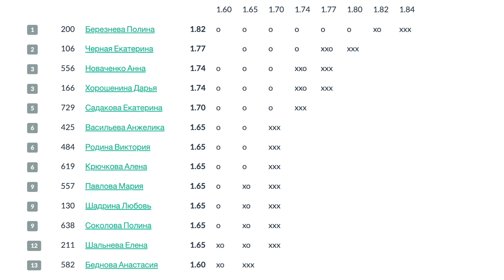Championship of Russia. High Jump. Girls U18. Polina Bereznyova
1. Polina Bereznyova____________182cm
2. Ekaterina Chornaya___________177cm
3. Anna Novachenko____________174cm
4. Darya Khoroshenina__________174cm
5. Ekaterina Sadakova___________170cm
6. Angelica Vasilyeva____________165cm
6. Victoriya Rodina_______________165cm